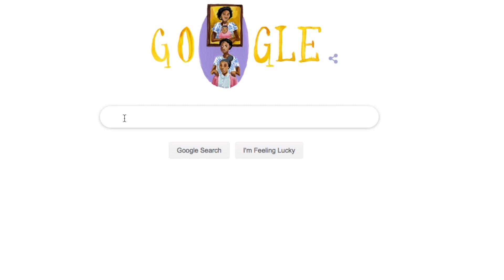The New and Improved PaulAnka.com !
Excited to announce the new PaulAnka.com! My team and I have been working hard on this over the past several months and I'm so proud of it! Your one stop shop for all things PA. Merch being added soon. Head over right now and test it out. 🎙️